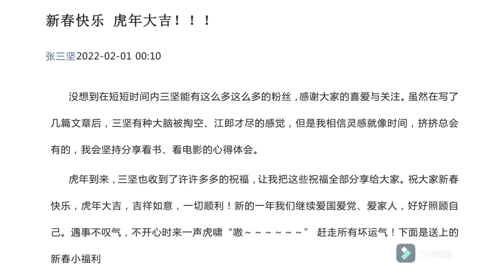海哲访谈录 35集 极光追不追 山河令 张哲瀚粉丝 Jellyfish interview, 35 episode, 极光追不追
WOH剧粉，张哲瀚粉丝，海哲访谈录，第三十五期
Jellyfish interview, the 35th episode 极光追不追

海哲极光追不追，在一个群里遇到，请她来访谈，结果我们两个聊飞了，时间有点长，因为我第二天还要早起去上班，才结束通话。

和你聊天很愉快，希望以后有机会再聊。

多谢茜纱的封面 @茜纱，么么哒